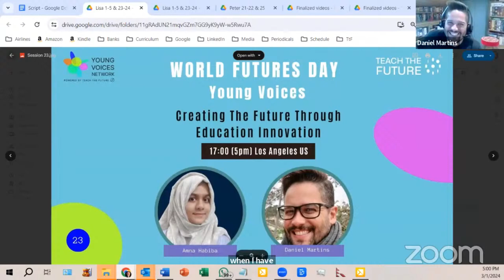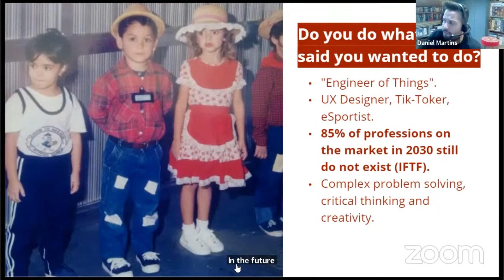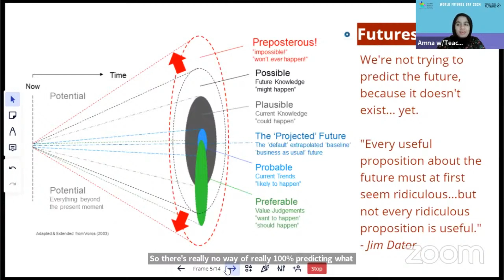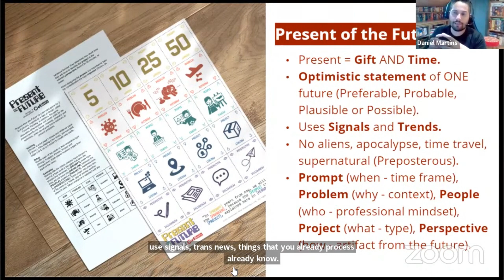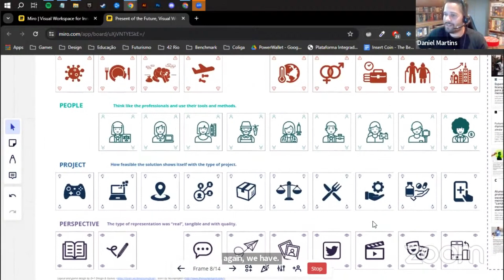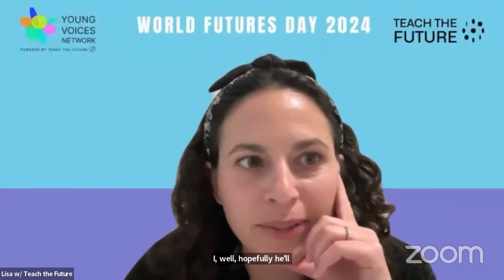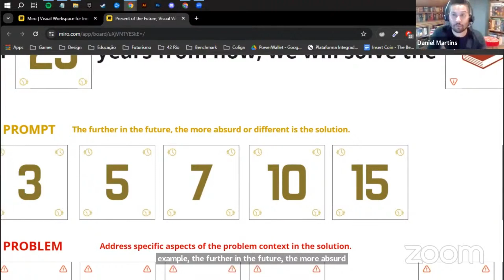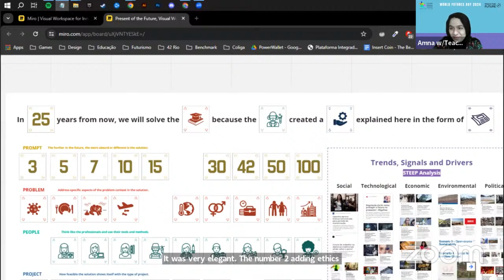WFD24 - Session 23 (Creating The Future Through Education Innovation)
The "Present of the Future" is a card game that introduces concepts of Future Studies and Speculative Design. In this workshop, participants exercise the creation of artifacts and future scenarios to inspire the foresight mentality and the possibility of thinking about more equitable futures. Developed in 2020, and presented at the UNESCO Futures Summit and other events, this game has already been played by hundreds of people around the world!